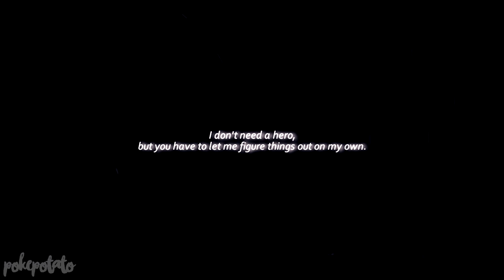"Tʜᴇ ɢɪʀʟ ᴛʜᴀᴛ ᴛɪᴍᴇ ғᴏʀɢᴏᴛ" | Star vs TFOE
starvstheforcesofevil svtfoe WARNING: Includes lots of flashing!

So, yesterday it was InternationalFriendshipDay, which was the day I've tried to post this video, but I'm too late; woopsi!
But, I wanted to dedicate this video to 2 amazing cuties of mine: Sarah (StarlovesMarco) and Abby (Toxicwaste); they're the sweetest people I've ever met through YouTube and I'm so thankful to call them my friends!!

sᴏɴɢ: The girl - Hellberg
sʜᴏᴡ: Star vs The Forces of Evil - Daron Nefcy
ᴘʀᴏɢʀᴀᴍ: Sony Vegas Pro 14
ᴛʜᴜᴍʙɴᴀɪʟ: Paint Shop Pro 7
ᴄᴏʟᴏʀɪɴɢ: "Waitng for" coloring - Certified Geek
ᴛɪᴍᴇ: 2 days